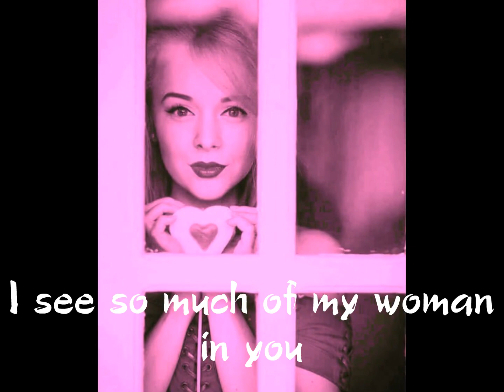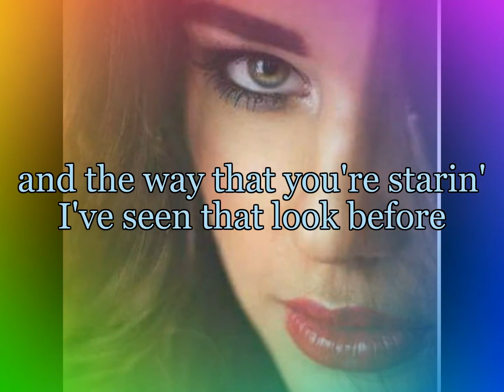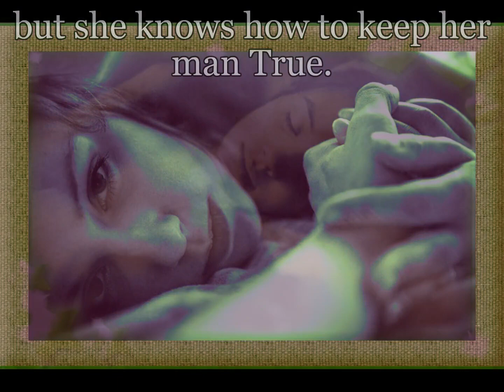CLAY WALKER How To Make A Man Lonesome LYRICS Special Video HD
CLAY WALKER How To Make A Man Lonesome LYRICS Special Video This brilliant Song was recorded by the Country Star on his Debut Album in 1993 " CLAY WALKER". His New 2019 Album is out Now - Long Live the Cowboy - Please Download his Brilliant Music from i Tunes or Stream on Spotify. ClayWalker HowToMakeAManLonesome Lyrics CountryMusic Country DjGerry SpecialVideo NewVideo Connect and Support CLAY - Connect with Clay